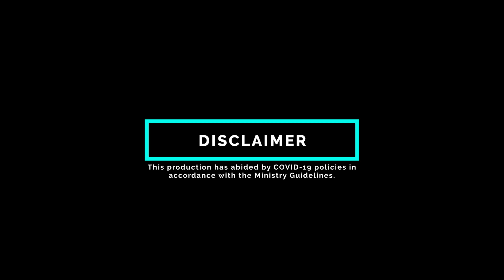Love After Lockdown: Marny + Brett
Marny goes on her second blind date... will her and Brett be a match? Watch Marny’s journey to find love every Thursday!

If you missed it, catch Marny's intro here to learn more about her:

Applications for Season 2 are now open!

Director
Kerry Quinn

Executive Producer
Pat Quinn

Producers
Athena Mpampas
Casey Quinn
Kerry Quinn
Lauren Quinn
Samantha Hottmann

Director of Photography/Camera Operator A
Marteen Sevier

Cinematographer (Second Unit)/Camera Operator B
Jordi Mora Rabago

Camera Operator C
Brandon Kenney

Video Editors
Samantha Hottmann
Tiana Dueck

Editors
Athena Mpampas
Kerry Quinn

Sound Recordist
Xavier Allard

Sound Editor/Mixer
Ben Zweig

Assistant Sound Mixer
Cole Solish

Assistant Sound Editor
Connor Holzel

Special Thanks
Cass Ave Snack Bar
P.J. O'Brien Irish Pub & Restaurant
Irish Embassy Pub and Grill
Bartender Dave Lamph